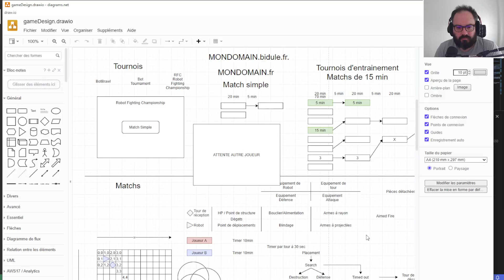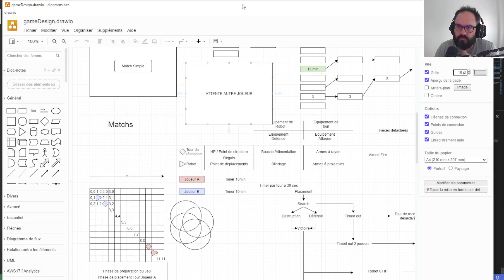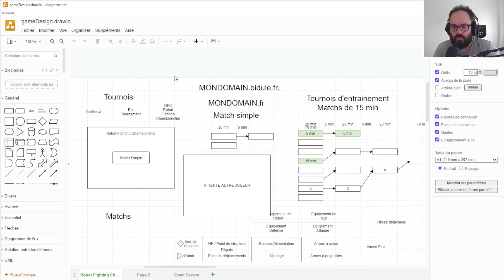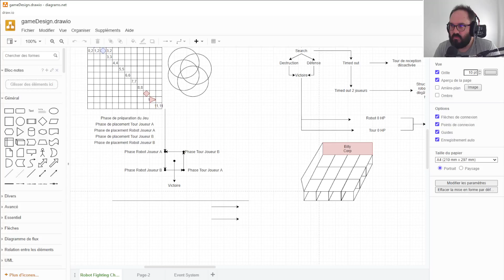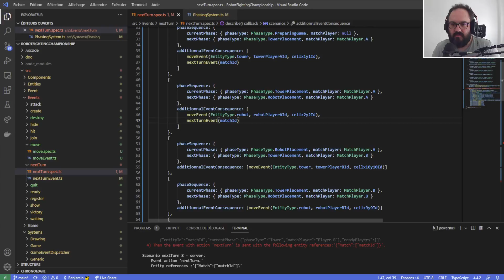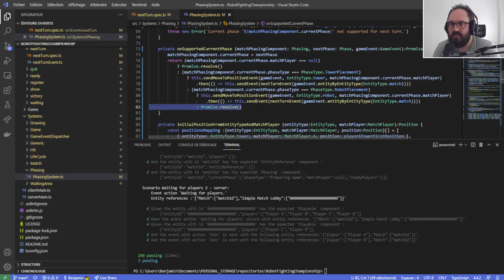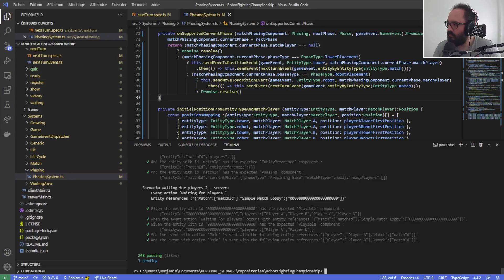Robot Fighting Championship Replay 2021 09 06 1